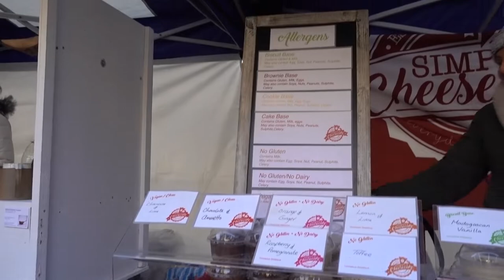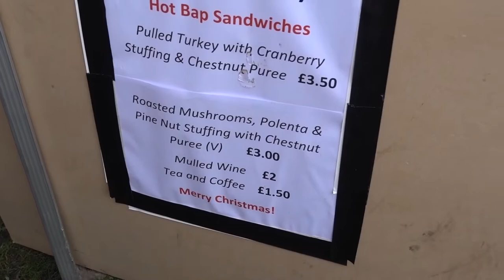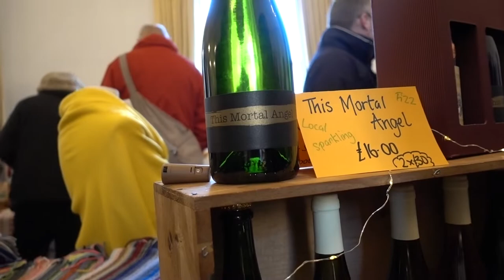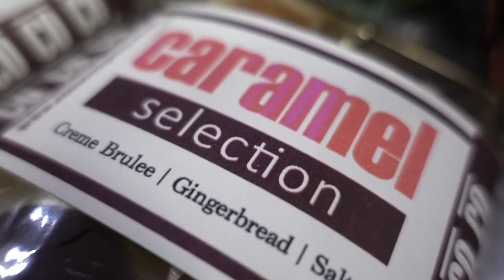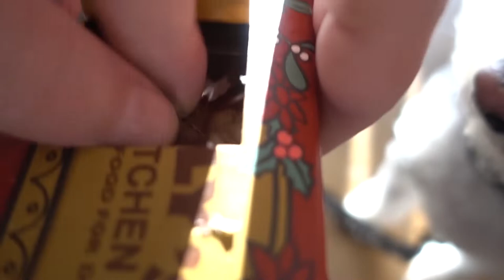Vlogmas Day 15 - Hexham Christmas Market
We head to Hexham Abbey for the Hexham Christmas Market and the farmers market in Northumberland.

Shop - shop.spreadshirt.co.uk/seeshaunvlog